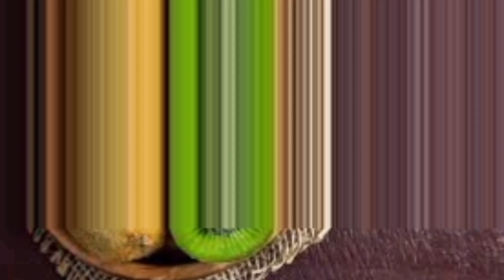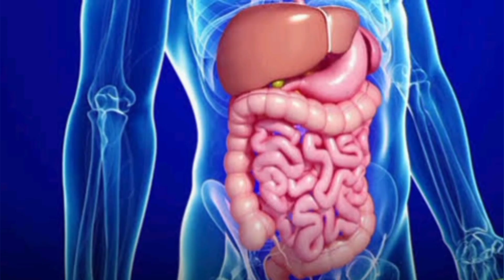रोज 2 फ्रूट कीवी के लाभ | Kiwi Health Of Benefits In Hindi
Topic Cover -:

कीवी खाने के फायदे

कीवी खाने से क्या होता है?

कीवी खाने के फायदे और नुकसान

कीवी खाने के क्या लाभ हैं

कीवी खाने का समय क्या है?

कीवी खाने से खून बढ़ता है क्या

कीवी खाने के स्वास्थ्य लाभ क्या है?

कीवी खाने का सही तरीका क्या है?

कीवी खाने से शरीर में क्या होता है?

कीवी खाने के क्या नुकसान हैं?

1 दिन में कितना कीवी खाने चाहिए?

कीवी फल खाने का क्या समय है?

कीवी फल कौन  सी बीमारी में काम आता है?

कीवी फल कब नही खाना चाहिए?

दुनिया का सबसे ताकतवर फल कौन सा होता है?

क्या कीवी फल खून पतला करने वाला है?

सबसे ज्यादा  खून बढा़ने वाला बल कौन सा है?

कीवी खाने से क्या नुकसान हैं?

खाली पेट कीवी खाने के फायदे

बुखार में कीवी खाने के फायदे

कीवी खाने का तरीका

कीवी फल के नुकसान

क्या हर दिन कीवी का सेवन किया जा सकता है?

क्या कीवी को खाली पेट खा सकते हैं?

कीवी खाने से क्या फायदा क्या नुकसान

डेंगू में कीवी के फायदे

प्रेगनेंसी में कीवी खाने के फायदे

कीवी फल कब खाना चाहिए?

खाली पेट कीवी खाने के नुकसान

कीवी फल में कौन सा विटामिन पाया जाता है?

कीवी का पेड़

कीवी महगा क्यों है?

सबसे ज्यादा खून बढा़ने वाला फल कौन सा है?

क्या कीवी खाने से  खून बनता है?

कीवी खाने से क्या नुकसान होता है?

कीवी खाली पेट खाने से क्या होता है?

कीवी फल

कीवी in english

कीवी फल नुकसान

कीवी फल खाने का सही समय और तरीका

कीवी खाने के क्या फायदे हैं

कीवी खाने का सही तरीका क्या होता है?

कीवी फ्रूट खाने के फायदे

कीवी फ्रूट खाने के नुकसान

रोज 1 कीवी खाने के फायदे

कीवी खाने के 20 फायदे

कीवी फल खाने के क्या फायदे हैं?

कीवी फ्रूट के फायदे

हर दिन कीवी फल खाया जा सकता है?

हर दिन कीवी का सेवन किया जा सकता है? क्या कीवी का छिलका  खा सकते हैं?

कीवी खाने के फायदे कीवी  In english

कीवी फल को कैसे खाना चाहिए? कीवी फल Blood

कीवी फल खाने वाले लोग जरूर सुनें

गर्भवती  महिला को कीवी खाने के फायदे

गर्भवस्था में कीवी खाना

कीवी In hindi कीवी फल कब और कैसे खाना चाहिए?

कीवी फल खाने के फायदे गर्भवती महिला के
लिए कीवी खाने के फायदे

कीवी खाने के लाभ

कीवी फल को कैसे खाना चाहिए?

फायदे कीवी फल

डायबिटीज में क्या नहीं खाना चाहिए?

कीवी फल कब खाना चाहिए हिंदी में

कीवी फल खाने के 25 फायदे

कीवी फल खाने से क्या खून बढ़ता है

कीवी खाने के 10 फायदे

कीवी फ्रूट खाने के फायदे और नुकसान

कीवी फल फायदे

कीवी  फ्रूट

कीवी सुबह खाली पेट खाने के फायदे

सुबह खाली पेट कीवी फल खाने के फायदे

कीवी फ्रूट खाने से क्या होता है?

कीवी फ्रूट कब कैसे खाना चाहिए

कीवी सदियों में खाने के फायदे और नुकसान

कीवी ठंड में खाने के फायदे

कीवी फल फायदे और नुकसान

Kiwi khane ke Fayde aur nuksan

Kiwi khane ke Fayde

Kiwi ke Fayde

Kiwi Fruit khane ke sath

Kiwi Fayde

Kiwi khane ke Fayde Pregnancy mein

Kiwi fal ke Fayde

Kiwi khane ke kya fayda hain

Kiwi khane ke Fayde in Hindi mein

Kiwi khane ka tarika

Kiwi fruit khane ka fayda

Sugar me kiwi ke Fayde

Kiwi khane ka khane ka fayda Aur nuksan

Kiwi khane ka fayda bataye

Kiwi khane ka fayda Aur kab khane chaye

Kiwi khane ka fayda Aur nuksan in hindi me

Kiwi fruit ke Fayde nuksan

Kiwi fruit Fayde

Kiwi fruit ke Fayde in urdu mein

Kisi khane ke Fayde in hindi mein

kiwi fruit khane ka tarika

Kiwi fal ke Fayde nuksan